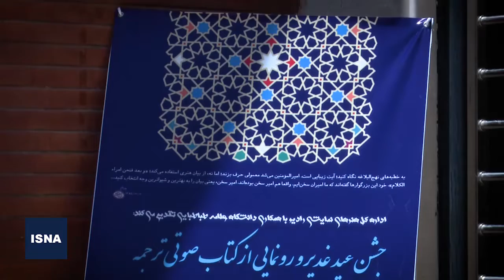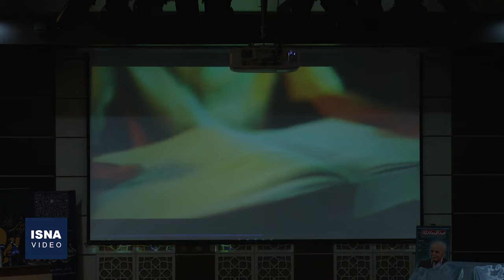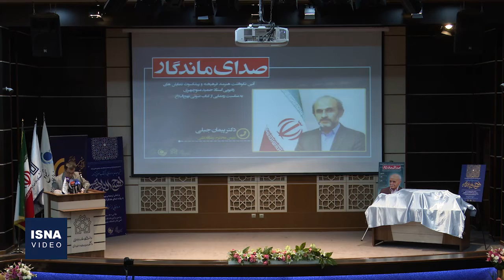نکوداشت حمید منوچهری و رونمایی از ترجمه صوتی نهج‌البلاغه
مراسم نکوداشت استاد حمید منوچهری پیشکسوت گویندگی و دوبلاژ و آئین رونمایی از نسخه صوتی ترجمه فارسی نهج‌البلاغه، شنبه (۲۵ تیر) در دانشگاه علامه طباطبایی برگزار شد.